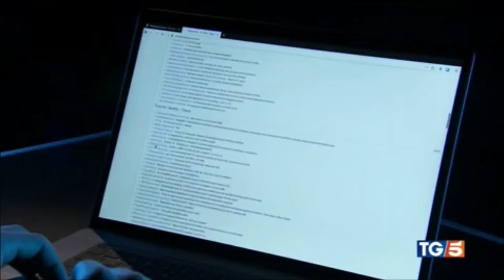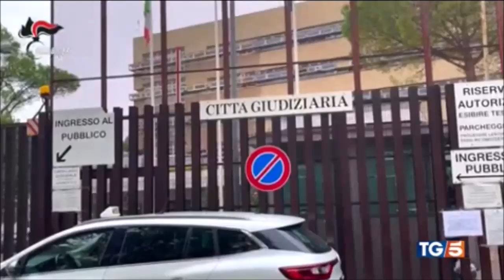Droga, operazione dei carabinieri contro lo spaccio su dark web. 39 arresti